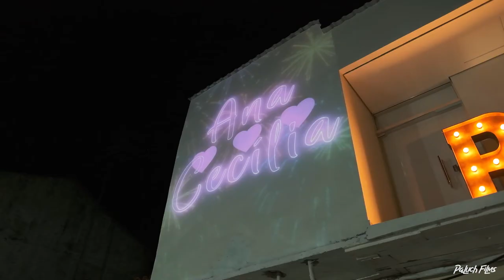Trailer Chá Revelação - Ana Cecília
Trailer Chá de Revelação da nossa Filha Ana Cecília